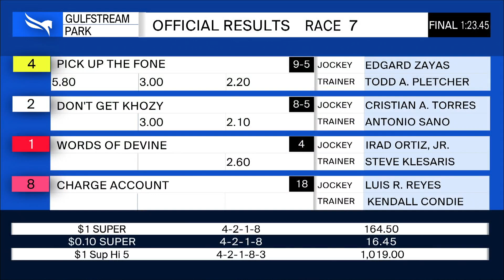Gulfstream Park May 22, 2020 Race 7